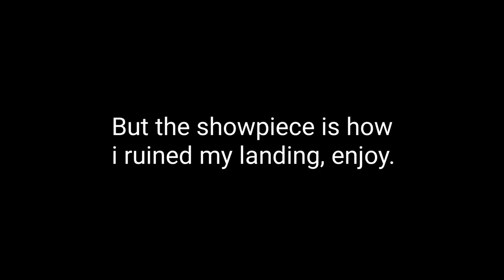I RUINED MY LANDING 😭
nose gear is a scam

Aircraft: Boeing 777-300ER
Airline: British Airways 🇬🇧
Route: EGLL - KJFK
Duration: 6 Hours+

Track: Syn Cole - Gizmo [NCS Rrlease]